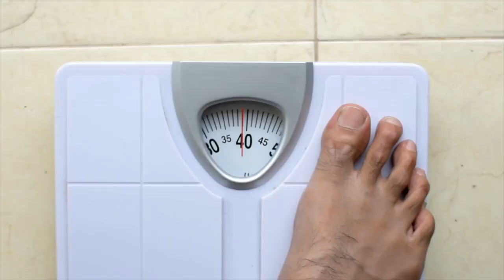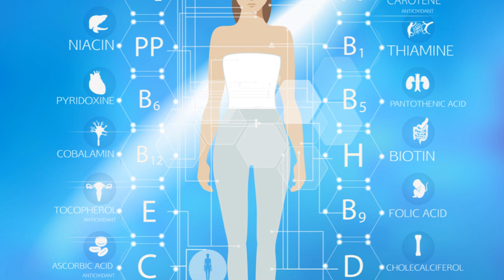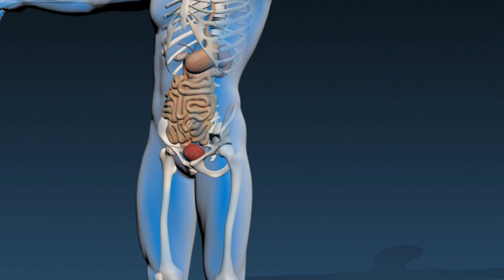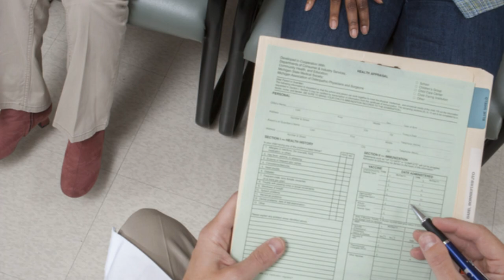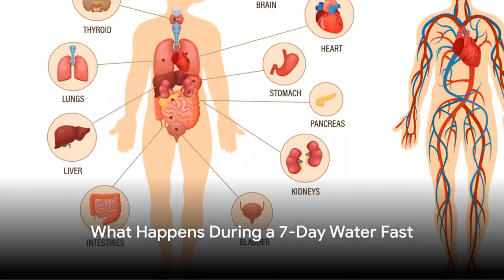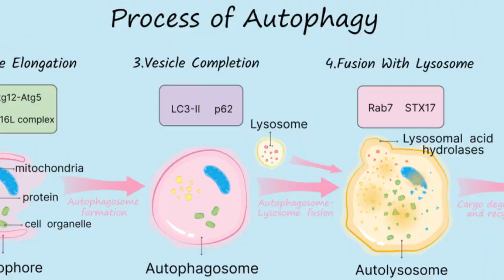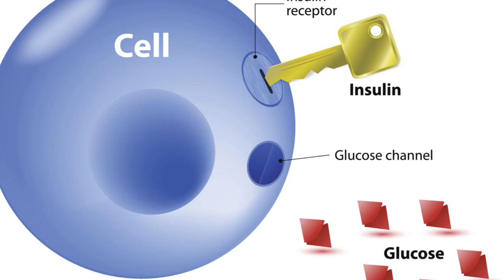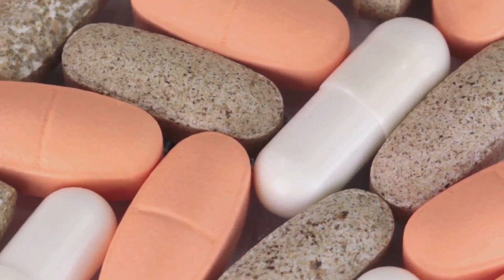How To Do 7-Day Water Fast and What To Expect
In this video: How To Do 7-Day Water Fast and What To Expect | 7-day Water Fast Step-By-Step Guide | Water fasting

Welcome to Fitness Food Recipes! 🍏 In this video, we're diving deep into the world of fasting with
 a comprehensive guide on How To Do a 7-Day Water Fast and What To Expect. If you've ever been
 curious about water fasting or are considering embarking on your own fasting journey, you're in
the right place!  Join us as we break down the step-by-step process of a 7-day water fast, sharing
practical tips, insights, and personal experiences along the way. From preparation to execution,
we'll walk you through each stage of the fasting journey, ensuring you feel informed and
empowered throughout.  But what exactly can you expect during a 7-day water fast? From the
physical to the mental, we'll explore the various benefits and challenges associated with this
transformative practice. Whether you're looking to kickstart weight loss, improve mental clarity,
or simply detoxify your body, water fasting offers a multitude of potential benefits for both mind
and body.  Throughout the video, we'll provide guidance on how to listen to your body, stay
motivated, and navigate any obstacles that may arise during your fasting experience. Remember,
fasting is a deeply personal journey, and it's important to approach it with patience, self-awareness,
 and a spirit of curiosity.  So, whether you're a fasting newbie or a seasoned pro, this 7-day water
fast guide is sure to provide valuable insights and inspiration for your fasting practice. Get ready
 to embark on a journey of self-discovery, renewal, and transformation as we explore the
transformative power of water fasting together.  If you're ready to take your health and wellness
to the next level, don't miss out on this essential guide to water fasting.
Here's to your health, happiness, and vitality! 💧

7-Day Water Fast: A Comprehensive Guide

Timestamps:
00:00:00 Introduction to 7 Day Water Fast
00:01:35 Is 7 Day Water Fasting Safe?
00:03:08 How To Do a 7-Day Water Fast
00:04:40 What Happens During a 7-Day Water Fast
00:06:25 What To Eat After a 7-Day Water Fast
00:08:09 Benefits and Dangers of a 7-Day Water Fast
00:09:53 Conclusion